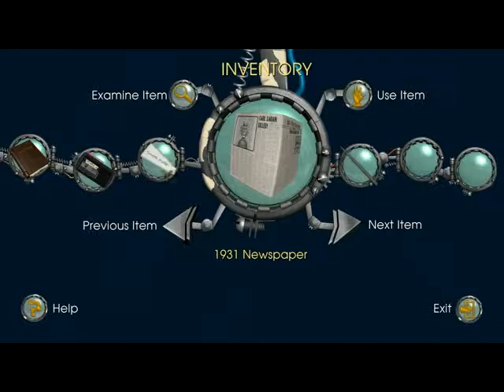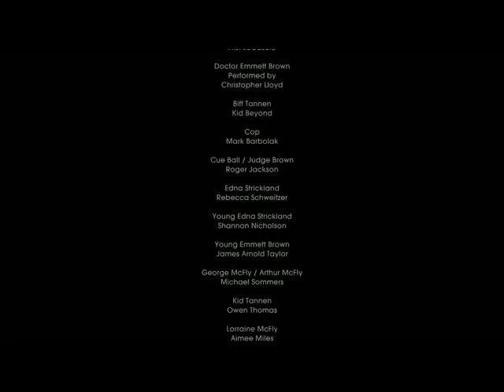Back to the Future: Episode 1 - Part 18 [Final]